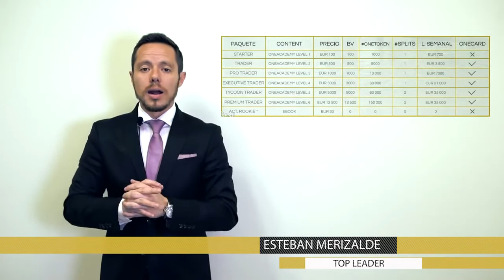Plan De Compensacion One Coin En 3 Minutos Como Paga One Coi